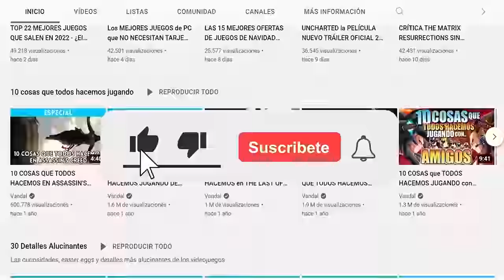¿CUÁL es el MEJOR JUEGO de ONE PIECE? - TOP 10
¿Cuál es el mejor juego de One Piece? Zarpamos en busca del legendario One Piece para descubrir cuál es el actual rey de los juegos basados en la exitosa y aclamada obra de Eiichiro Oda. ¿Cuáles son vuestros favoritos? Para estar al día de toda la información del mundo de los videojuegos visita